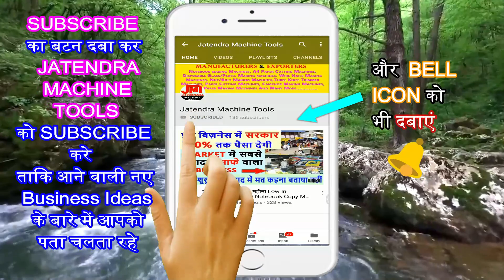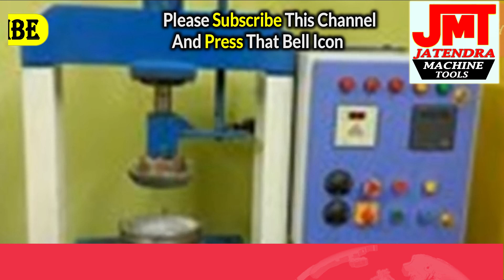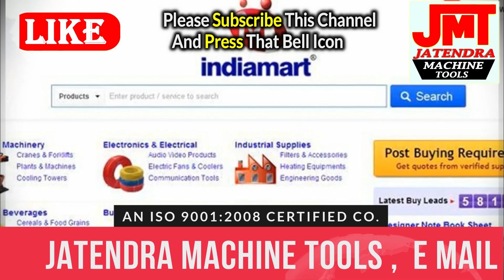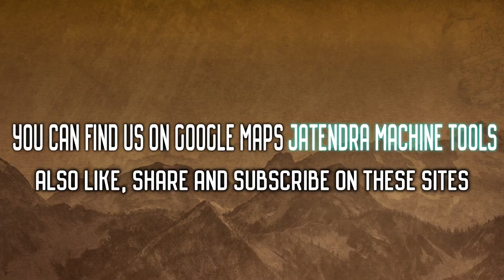कम पैसों में पेपर प्लेट बनाने का बिज़नेस करें, Paper Plate Making, Paper Plate Dona Making Machine